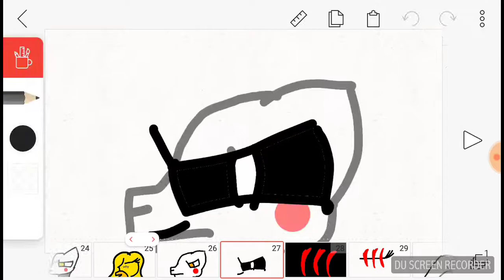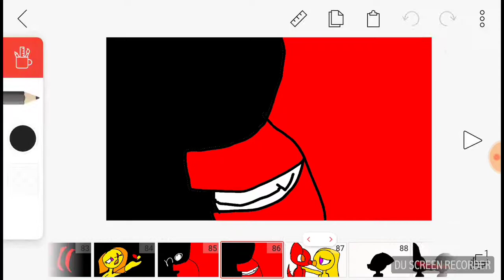FOXY X CHINA